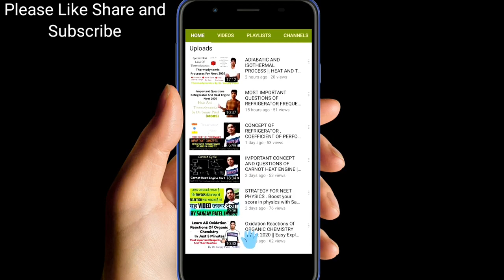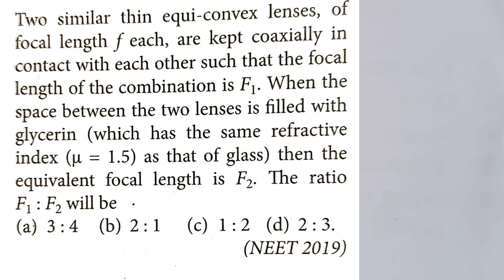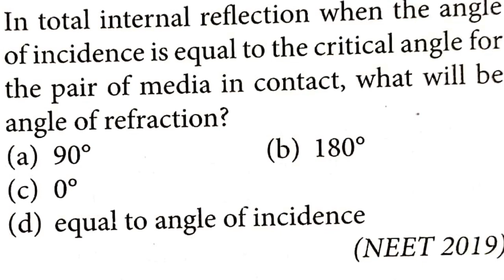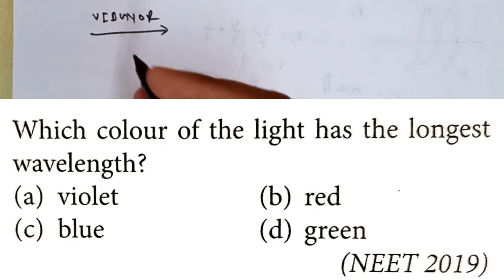COMBINATION OF MIRROR AND LENS | HIGH LEVEL QUESTIONS | NEET 2020 | RAY OPTICS | QUESTION PRACTICE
RAY OPTICS PRACTICE QUESTIONS
COMBINATION OF LENS AND MIRROR
ID SANJVITA72